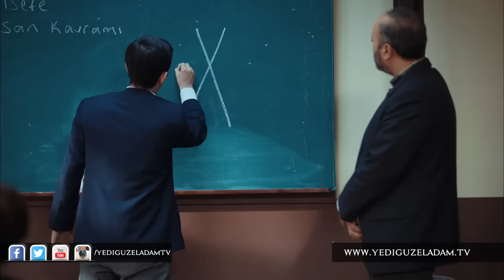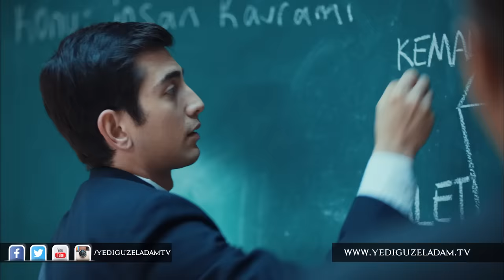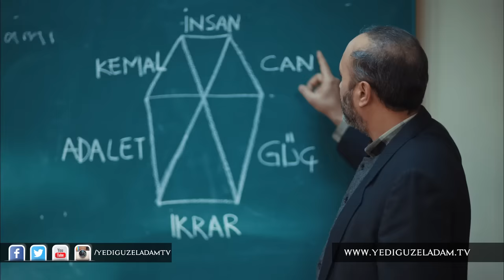Yemenici anlatımıyla " İnsan Kavramı "